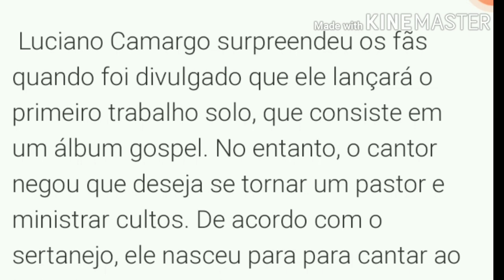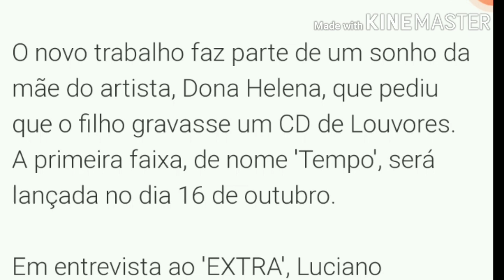Após gravar álbum gospel, Luciano Camargo estaria planejando se tornar pastor de igreja?